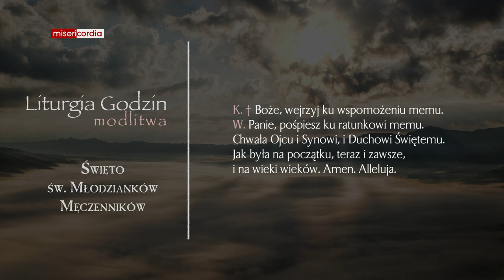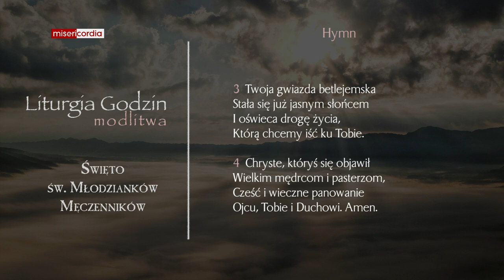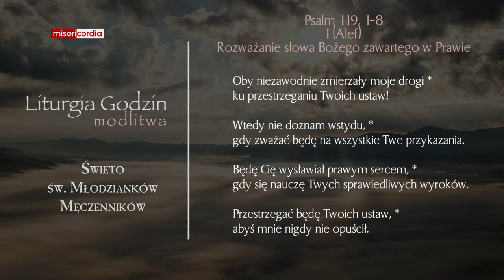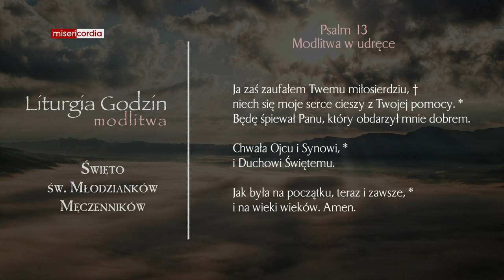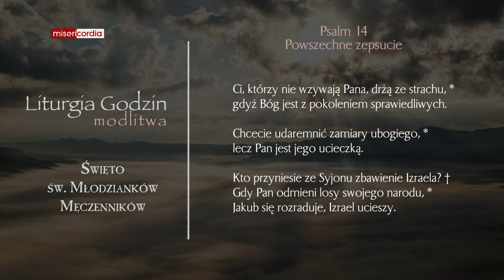Liturgia Godzin | Modlitwa Południowa | Święto św. Młodzianków Męczenników